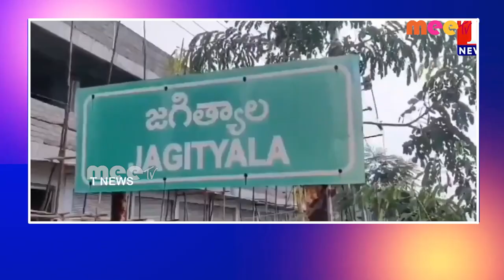// 19-12-2023 // MEETV NEWS //